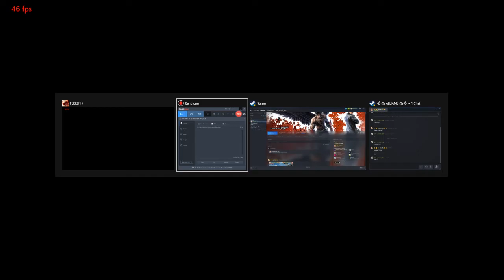Tekken 7 - Nina Longplay (Online)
Testing out Bandicam and mods.